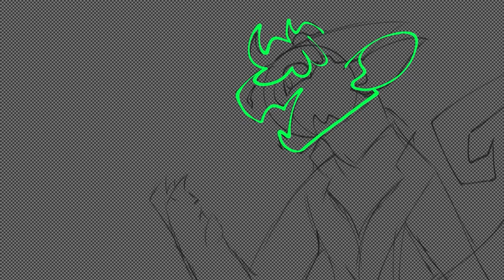Neon//Goretober//Speedpaint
Have a evil neon scientist. She is from my original world. For a little explanation for my original world, it has many fandoms in it, like Minecraft, Pokémon, Undertale. That is in that main world but with ocs and head cannons. Echo and her friends go on adventures time to time, to different worlds to stop evil like Entity_303, Twin Masters, Ect. She rivals Dr.Alphys(Who works for King Jayden(Echos dad), now. Since Gaster came back). She is a Kobold.
Character: Dr. Claire
Fandom: Original world
Song: Pain — NCS